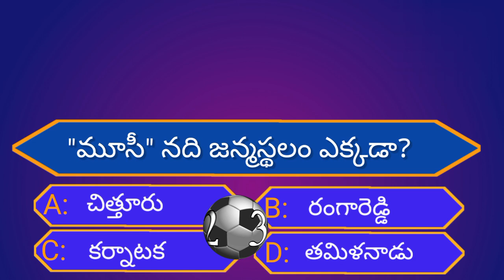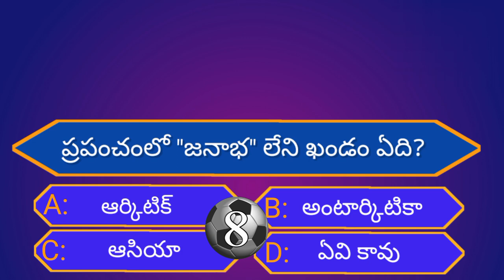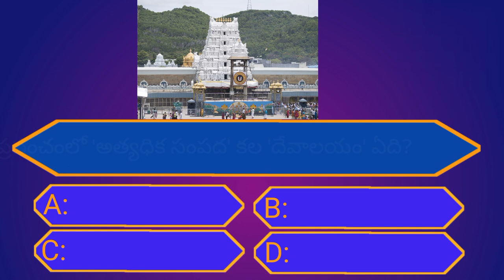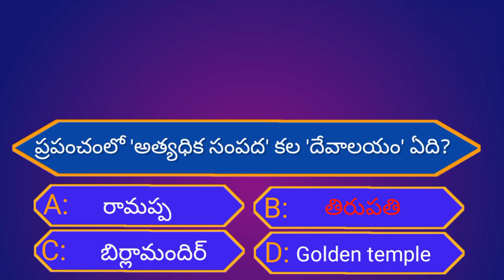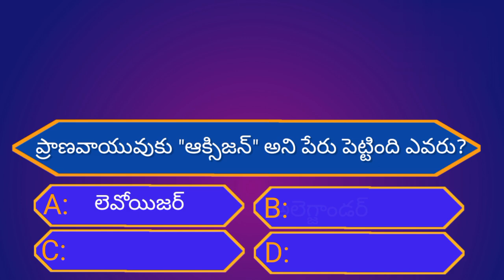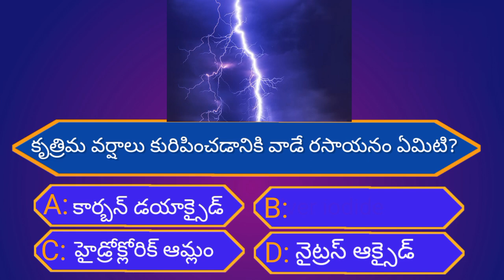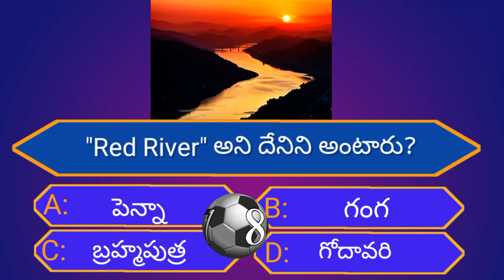Intresting Health GK in Telugu|Episode -11|Quiz in telugu|Unknown facts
@GeneralFactsOfficial interestingfactsintelugu, quiz in telugu, gktoday, intresting questions

THANKYOU